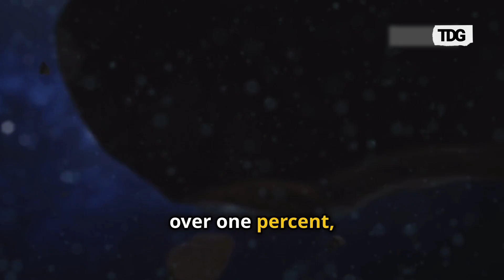NASA's Alarming Discovery: Asteroid 2024 YR4 on Collision Course with Earth?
NASA has detected an asteroid named 2024 YR4, which has a 1 in 83 chance of impacting Earth on December 22, 2032. The asteroid, measuring between 130 and 300 feet across, is too small to cause global extinction but large enough to unleash catastrophic destruction if it hits a major city.